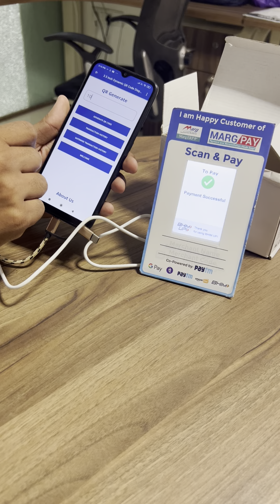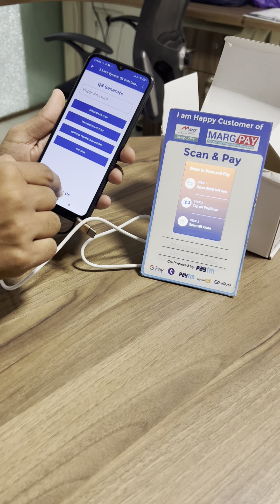Paytm Dynamic QR Code Display Screen Alternate to Sound Box Machine for BHIM UPI Payment Collection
For BHIM UPI Payment Collection Major problem is that many time customer do mistake in entering Amount ( Rs.), So here we provided solution where QR code will be displayed to customer only after entering Amount.

Dynamic QR Code Display is compatible with Android Handset and Desktop using USB Connectivity  (Female OTG Cable).

We also provide customized programming support for Payment gateway integration like Razorpay Cashfree Paytm PayUmoney PhonePe etc.